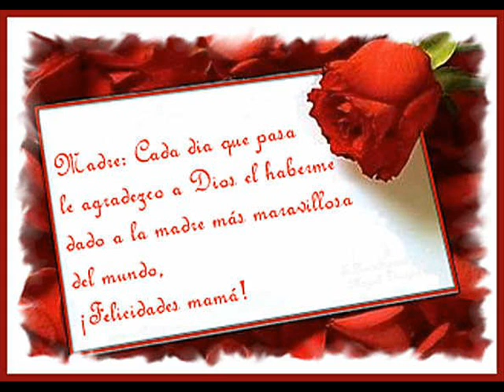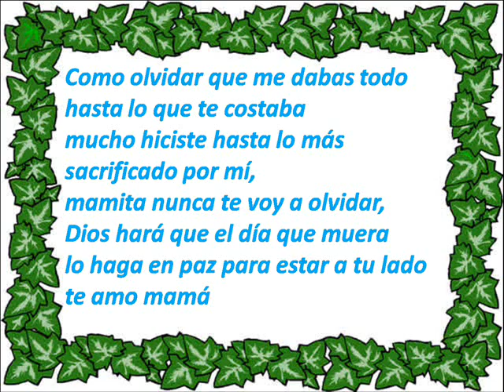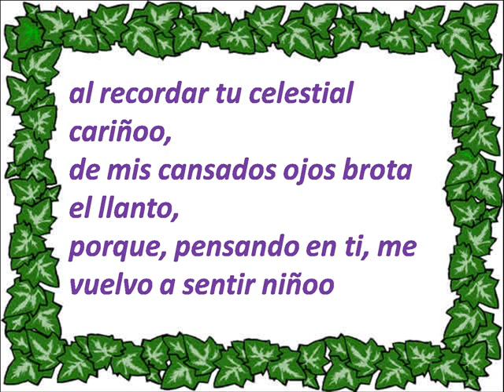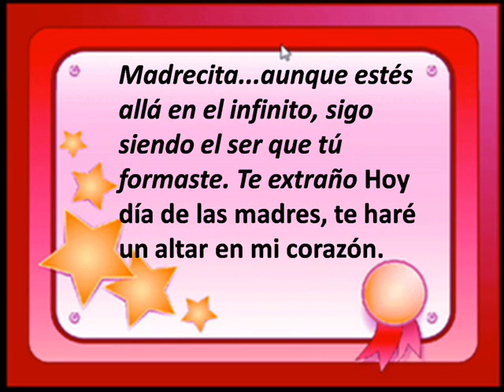video para mi madre